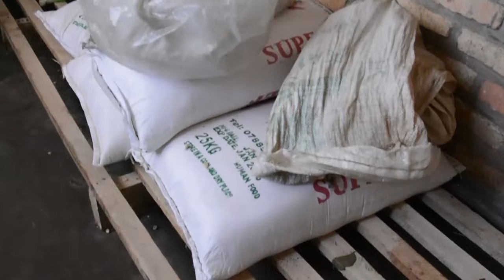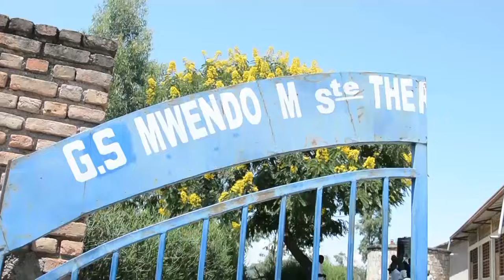Ruhango bibye ibiryo by'abanyeshuri